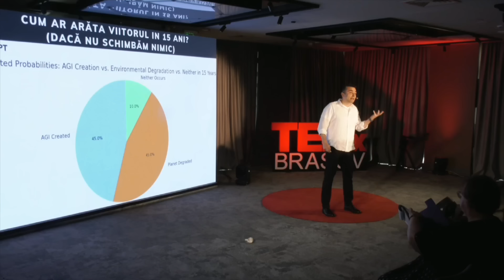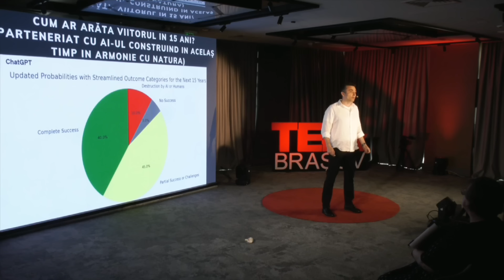Între magie și realitate | Răzvan Tecuceanu | TEDxBrașov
AI este în viziunea lui Razvan „o extensie a capacității umane de a crea, de a inova și de a se adapta într-o lume în continuă schimbare. AI este un instrument care transformă vechiul în nou și complicatul în simplu”. Omul rămâne magicianul.
Răzvan Tecuceanu este specialist în IT și antreprenor. Este unul dintre pionierii din domeniul fascinant al Inteligenței Artificiale This talk was given at a TEDx event using the TED conference format but independently organized by a local community.